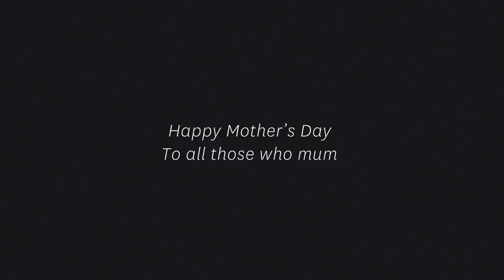'To all those who mum' | Stockland Mother's Day 2018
From traditional mums to step-mums to single parents – this Mother’s Day, we’re celebrating all those who mum.

To all those who mum | Stockland Mother's Day
Produced in 2018. Campaign 2018